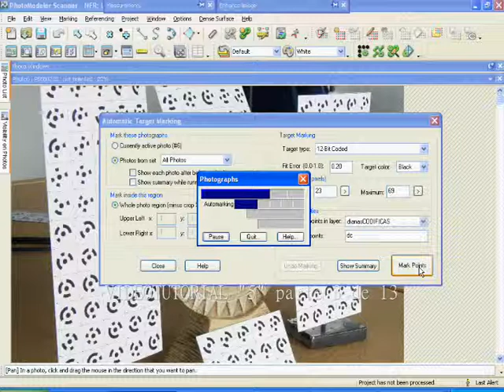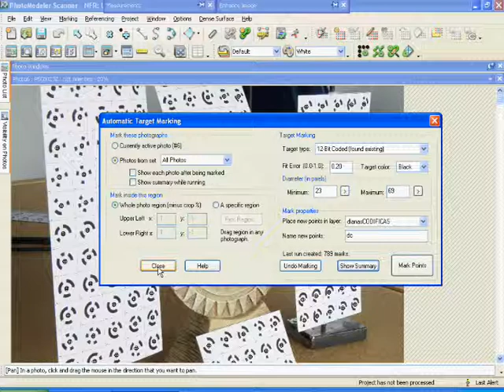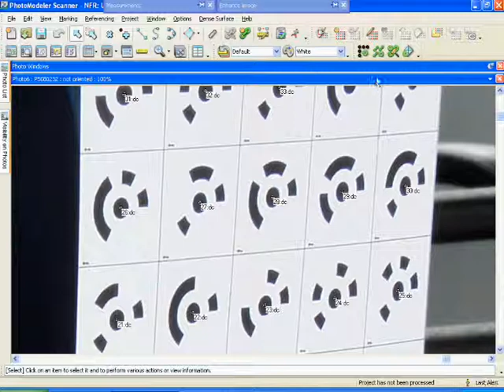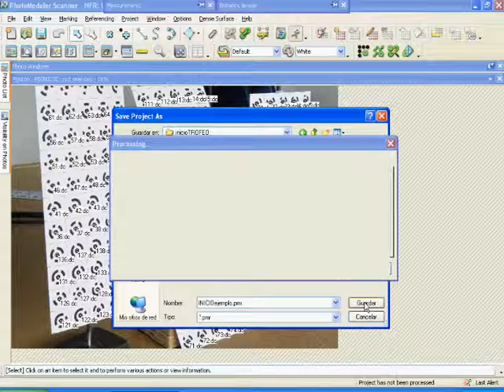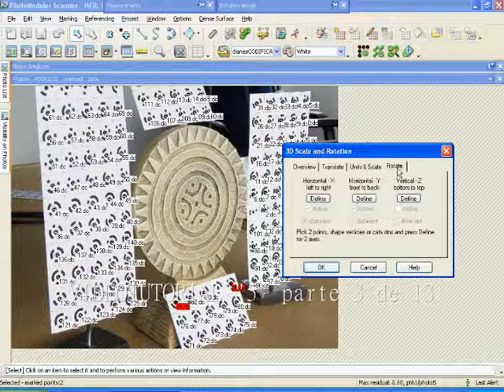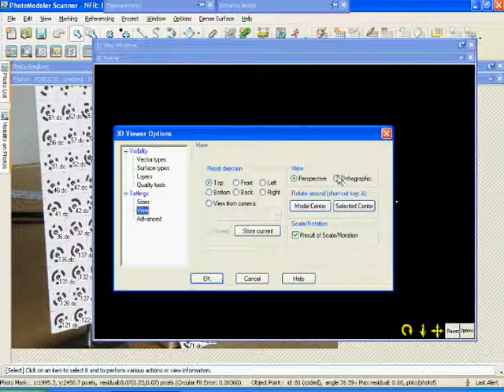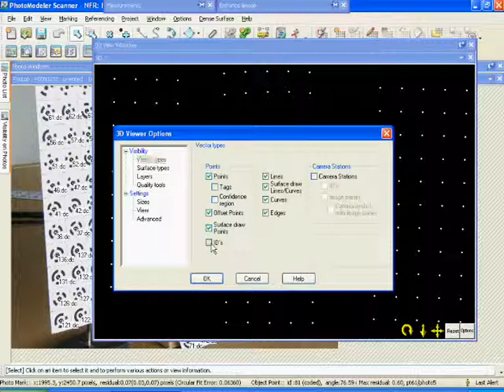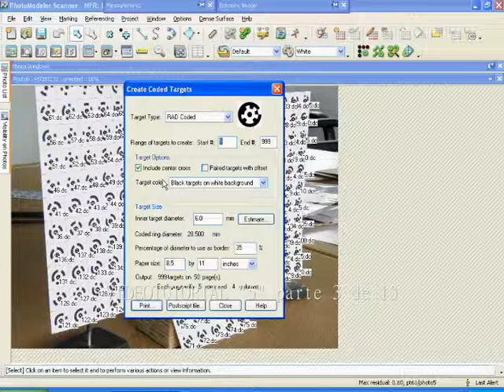Tutorial nº 5 Uso de Dianas Parte 3/ 13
- Trabajo de uso de dianas. Descargar documentación para realizar las prácticas del tutorial en la web de "World Photogrammetry".